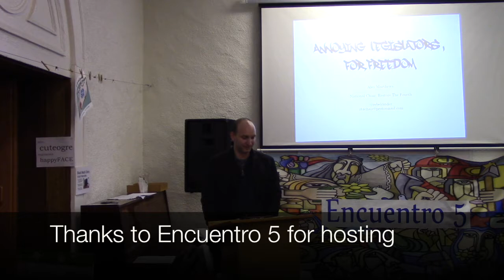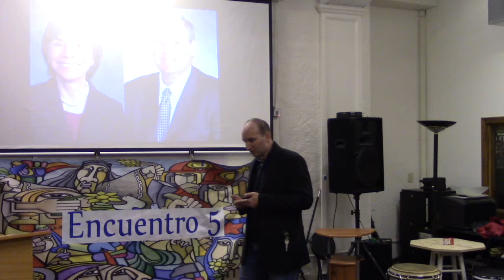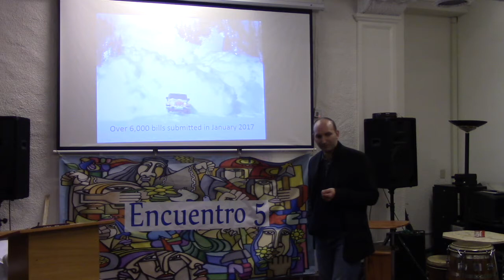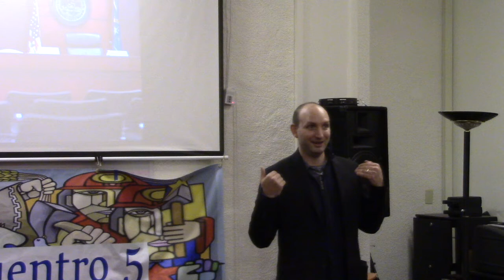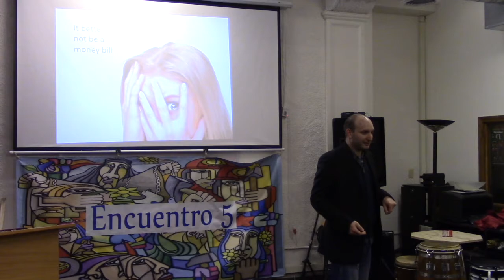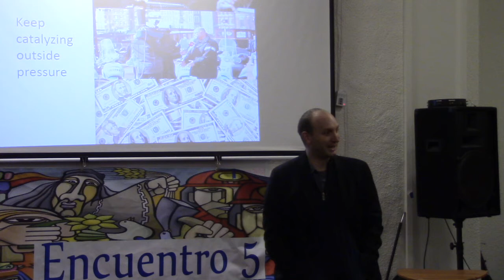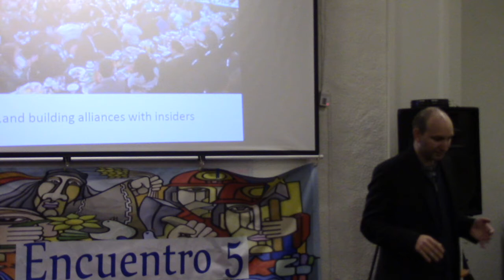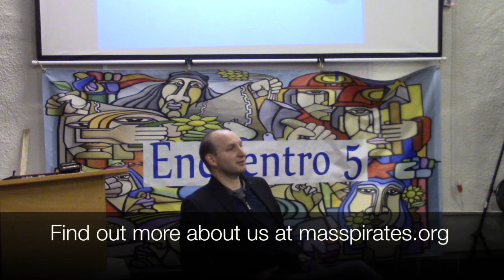Annoying Legislators For Freedom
The Massachusetts Legislature has thousands of bills to consider.  Quite a few are of interest to Pirates including whether to give millions of dollars in subsidies to video game companies, revising the cannabis legalization law passed by voters, or defining standards for police body cameras.

Yet, most bills never even have a committee vote, never mind get to a floor vote.  The power of the leadership of the legislature is extreme and it isn’t democratic. The legislature doesn’t work the way you were taught in your high school civics textbooks.

On Friday, March 24th, Alex Marthews, National Director of Restore the 4th, talked about how the Massachusetts legislature really works and how we can hack it to get Pirate-friendly bills further.

Thanks to Encuentro 5 for hosting.